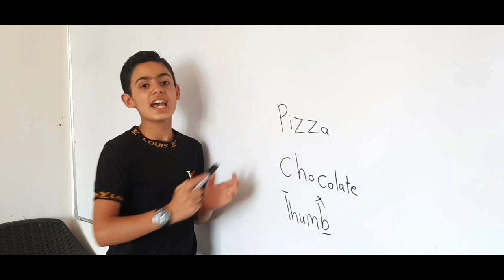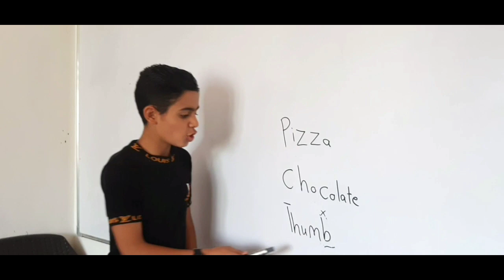my talented students of Educational development center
my gallery
watch my videos
-To err is human: it means everybody makes a mistake.
-Catch up means meet
- all set : it means completely ready
- agitated: feeling or appearing troubled or nervous.
- screw up: to make a mistake